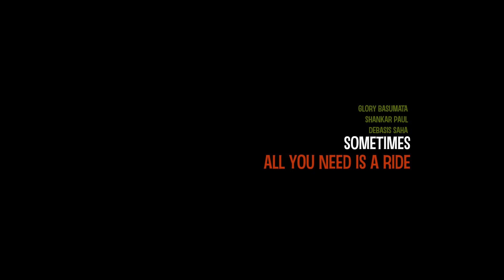Sometimes All You Need Is A Ride (Royal Enfield 2018)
Royal Enfield was taken on a test ride to hilly Rocky Mountain in North Bengal.
Feautring:
Glory Basumata, Shankar & Debasis Saha

Royal Enfield Classic 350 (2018 New Model) Gunmetal Grey Color